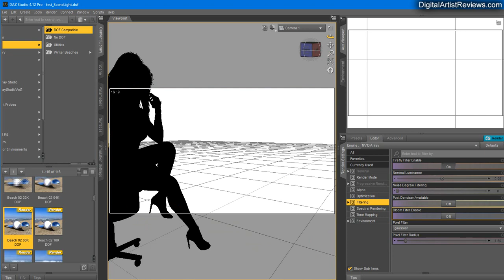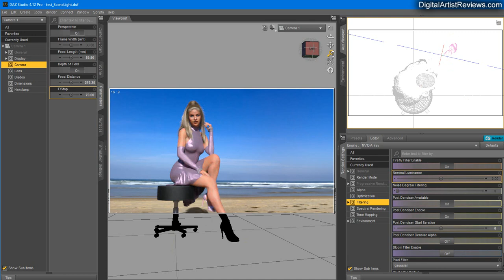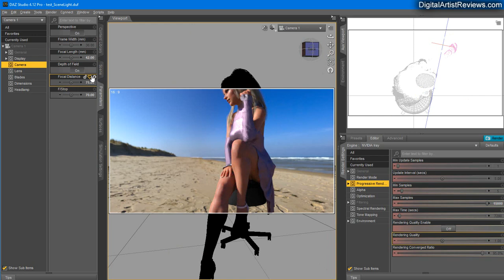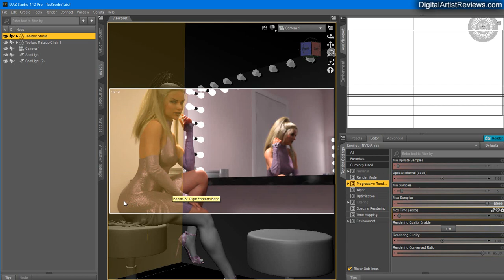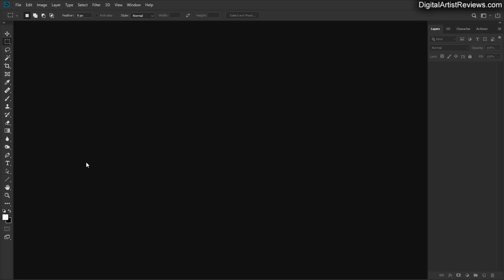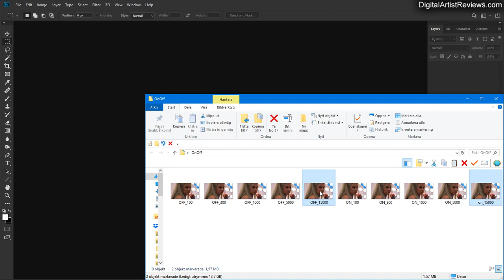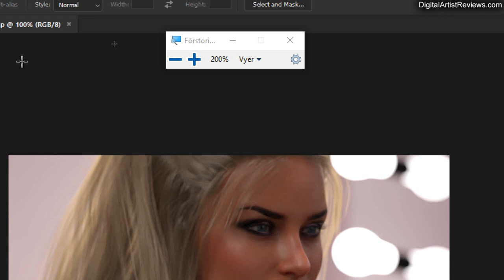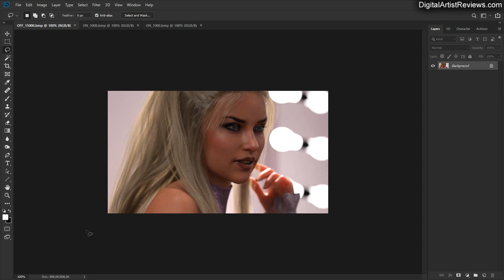DAZ Studio Iray DeNoiser Put To The Test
FREE: Get Your Own Photo Studio for DAZ Studio While It's Free